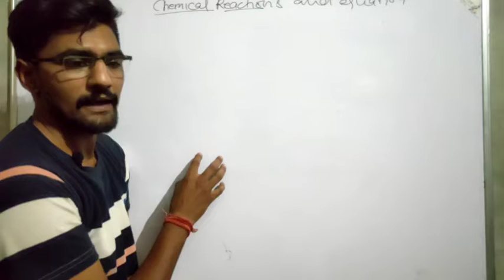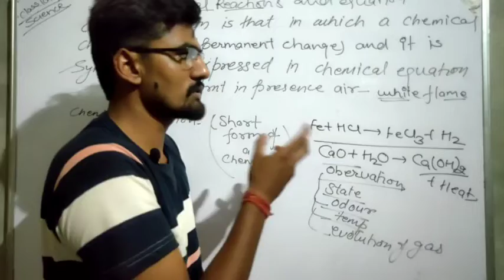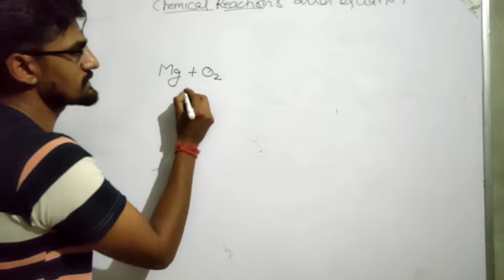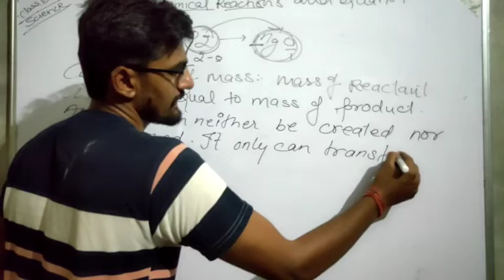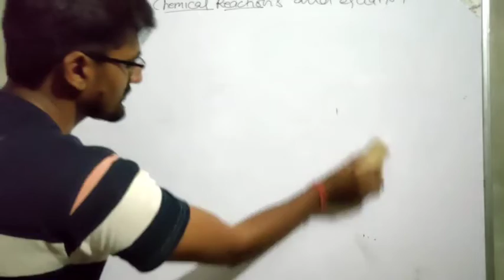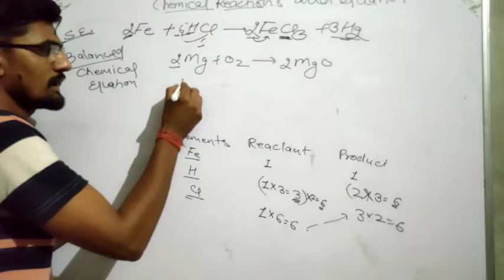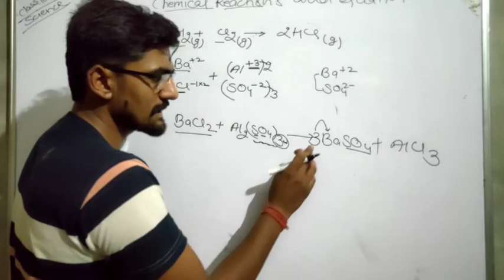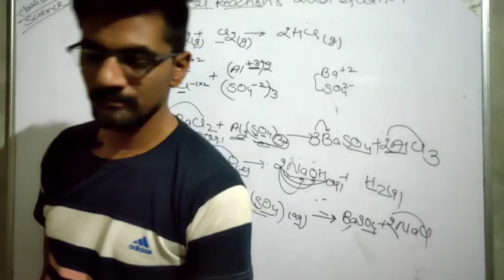Class 10th Science Chapter 01 Chemical Reactions and Equations Topic: Balanced Chemical Equations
Topic: Chemical Equations and how to balance them